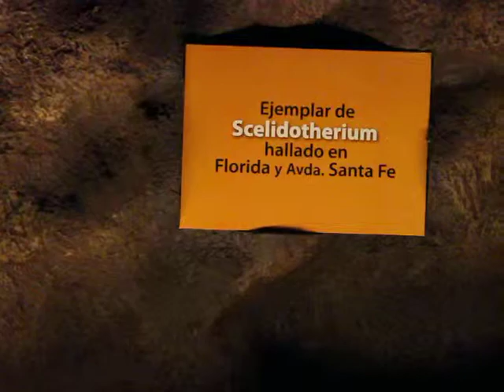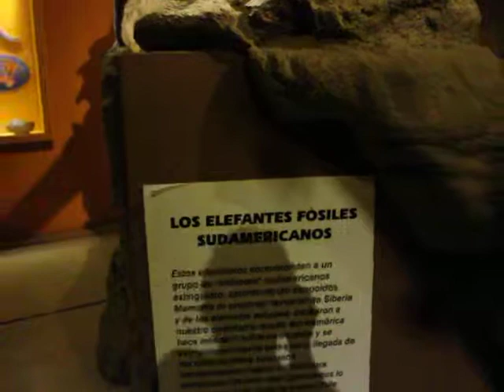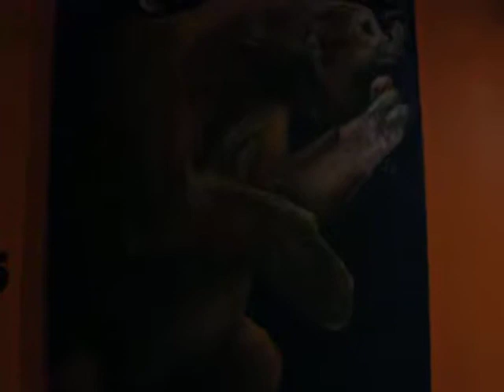Visita al Museo de Ciencias Naturales